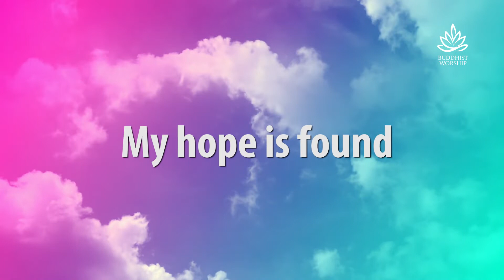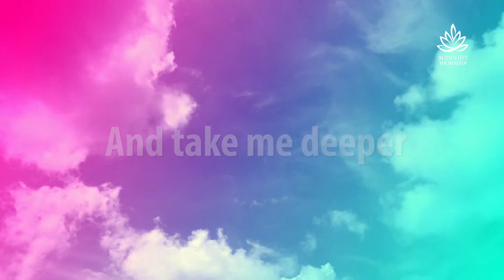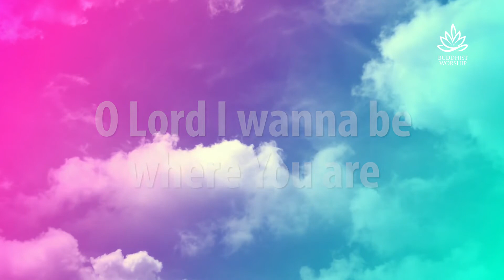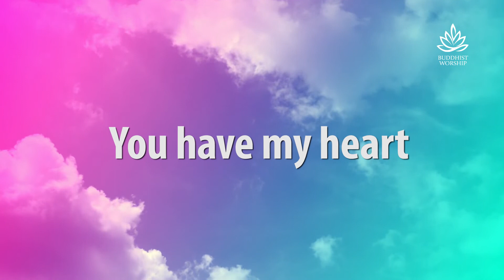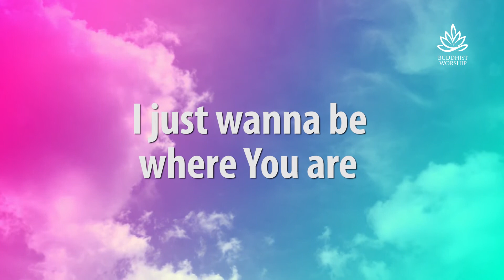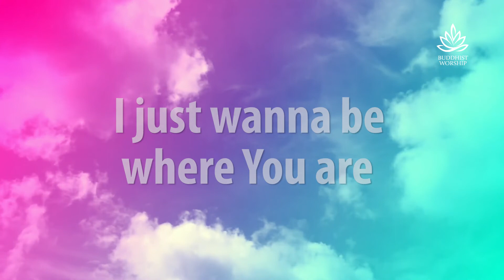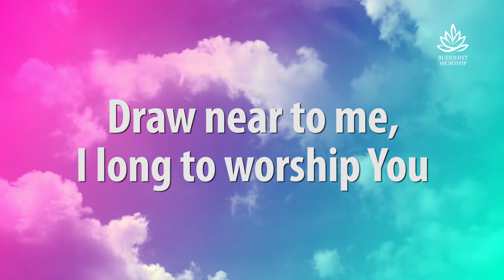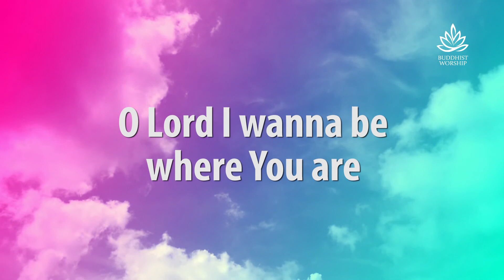Wanna Be Where You Are (Official Lyrics Video) - Buddhist Worship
Video Editor: Alden V. Tanudjaja

Song Title: Wannabe Where You Are
Singer: Lawrence Anzela ( @LawrenceAnzela )
Video Editor: Alden ( @alden_viriya )

VERSE 1
My comforter
My guiding light
O Lord I wanna be where You are
In You alone
My hope is found
Under Your wings
I will be still

CHORUS
I love You Buddha
I need You Buddha
Draw near to me, I long to worship You
So pull me closer and take me deeper

VERSE 2
You are my peace
You are my shield

BRIDGE
Forever I just wanna be where You are

CHORUS
Buddhist Worship is a community of young generation learning and sharing Buddha's Teaching through arts & music.